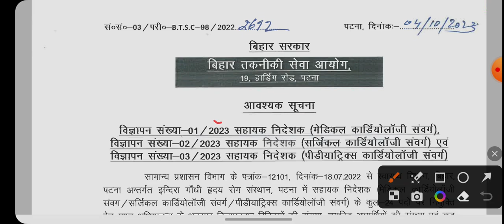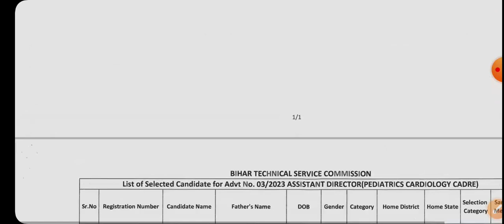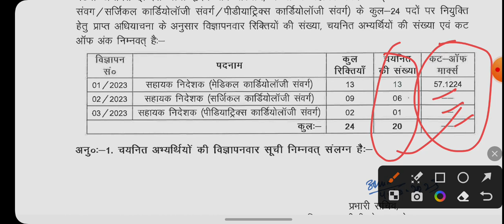BTSC Latest News updates | 4 October 2023 | Result for the post of ASSISTANT DIRECTOR